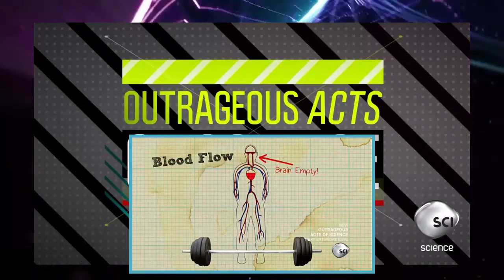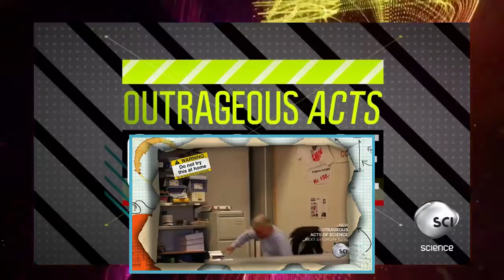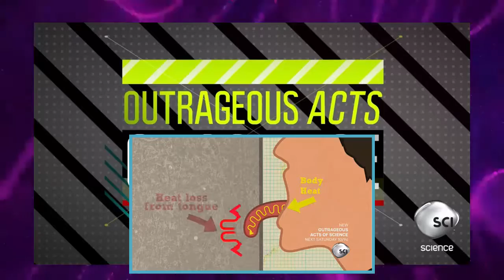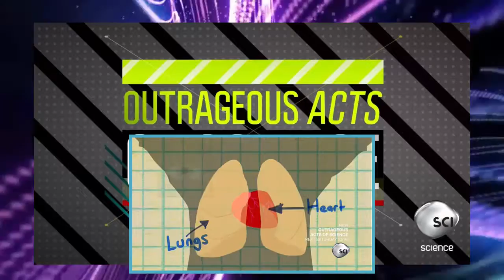Outrageous Acts of Science Season 2 Episode 4